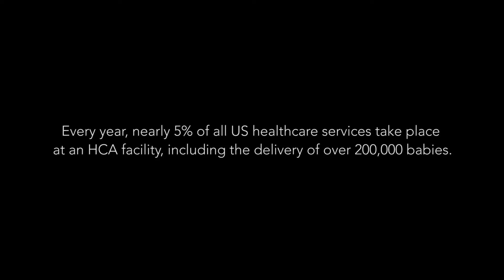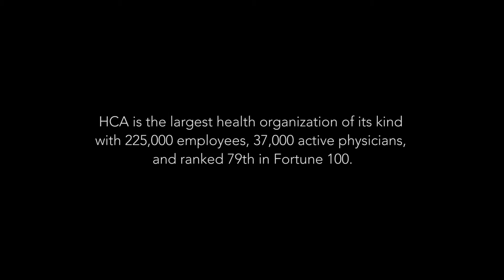Milton Johnson: "Our mission is to care and improve human life"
Milton Johnson, Chairman and Chief Executive Officer, Health Corporation of America.